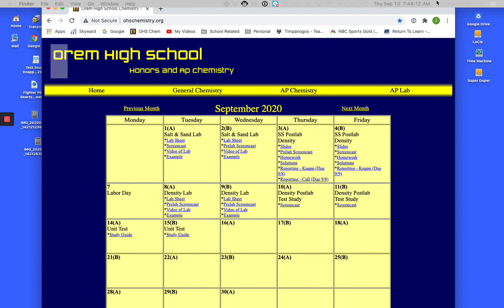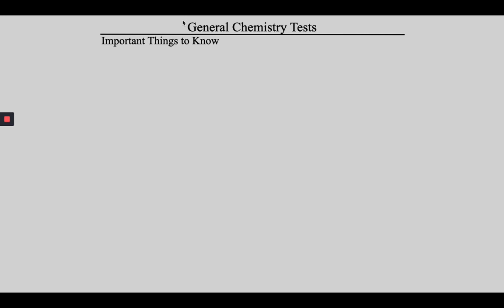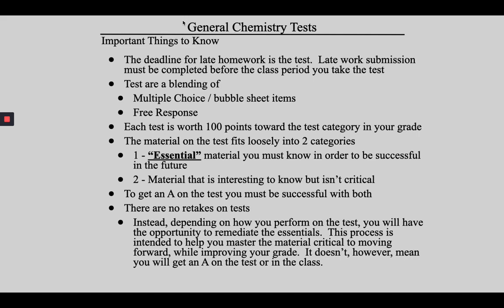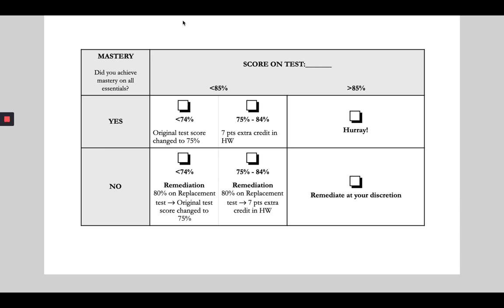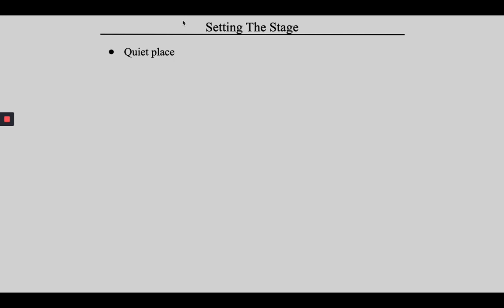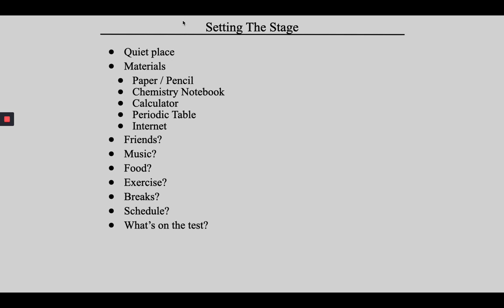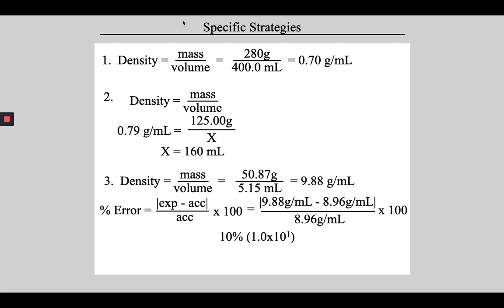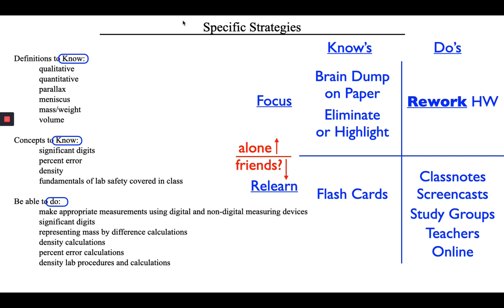Testing and Test Study